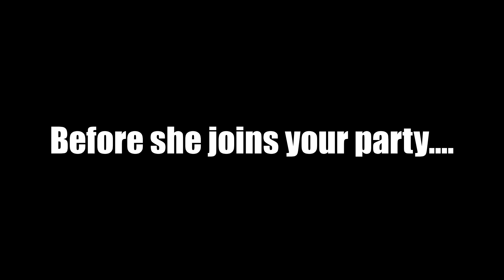[Hololive] Boss villain Fubuki before and after she joins your party...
Sources